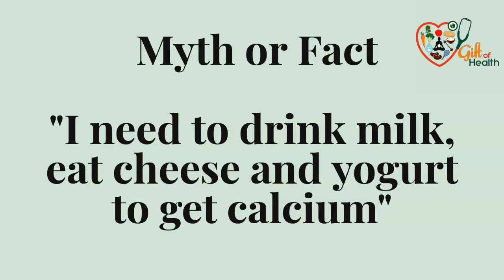Calcium Myths and Facts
Calcium and Dairy have been such a big part of our lives. All we heard growing up was "Drink Your Milk", it's good for your bones. Milk does a body good. Or does it?

The fact is we can get calcium from other sources that are not from Milk, Yogurt, and Cheese.

There are so many Calcium Myths out there, watch our short video and see for yourself!

About US:
Drs. Arjun and Shobha Rayapudi are both board-certified lifestyle medicine doctors. They co-founded Gift of Health, a nonprofit organization based in Newfoundland, Canada, dedicated to revolutionizing lives through lifestyle medicine.
Through in-person and online workshops, they have helped hundreds of people prevent and reverse chronic diseases, end the frustrating dieting cycle, lose weight, and get off medications.
Their life-saving work was featured in the documentary "Plantify," broadcast on the national Canadian Broadcasting Corp (CBC) TV.
Their mission is to bring the Gift of Health experience to a broader audience all over the world through online programs.

If you want to know more CBC wrote some nice things